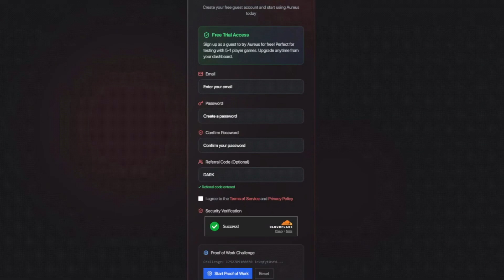Roblox Script Showcase: Primadon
In this video i showcase the Primadon require script

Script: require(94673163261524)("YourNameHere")